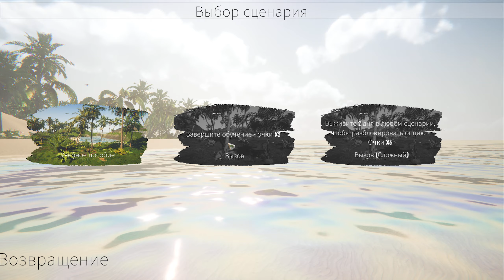Lost In Tropics-ახალი სურვაივი ტროპიკულ კუნძულზე